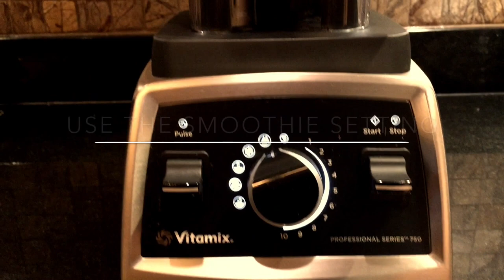Energy Fruit Smoothie good for Weight Loss | Vitamix 750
Helps you start up your day and provides your body with energy and all needed nutrients to stay fit and healthy

Power Smoothie Recipe:

2 cups of fresh Pinapple

1 cup of fresh strawberries

1/2 cup of fresh Raspberries

1 whole banana

1 Delicious Peach

1 Kiwi

1 cup ICE

1 cup Milk

1 teaspoon of MACA powder

1 teaspoon of CHIA Seeds

1 teaspoon HEMP seeds

Use your blender and Enjoy !

Nutrients:

Strawberries is an excellent source of vitamin C, a good source of manganese, and provides several other vitamins and dietary minerals in lesser amounts

Raspberries is a rich source of vitamin C, with 26 mg per 100 g serving (32% Daily Value), manganese (32% Daily Value) and dietary fiber (26% Daily Value). Raspberries are a low-glycemic index food, with total sugar content of only 4% and no starch

Bananas are an excellent source of vitamin B6 and contain moderate amounts of vitamin C, manganese and dietary fiber

Peaches are rich in anthocyanins

A medium size kiwifruit (76 grams) provides 46 calories,0.3 g fat, 1 g protein, 11 g carbohydrates, and 2.6 g dietary fiber found partly in the edible skin, possibly contributing mild laxative effects.A rich source of vitamin C (112% of the Daily Value per 100 grams) and vitamin K, and a good source of dietary fiber and vitamin E

Hemp seeds is a rich source of Protein, Omega-3 Fatty Acids, Omega-6 Fatty Acids

Chia seeds is a rich source of the B vitamins thiamine and niacin, riboflavin and folate. Chia seeds is also a rich source of the dietary minerals calcium, iron, magnesium, manganese, phosphorus, and zinc

Maca is a complex, nutrient-dense whole food source of vitamins, amino acids, plant sterols, essential minerals and essential fatty acids